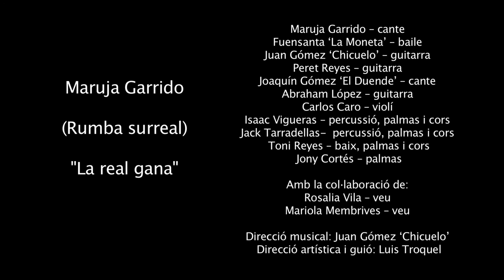Maruja Garrido - 'La real gana'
Maruja Garrido a 'Rumba Surreal'
Tema: 'La real gana'

Direcció musical: Juan Gómez 'Chicuelo'
Direcció artística i guió: Luis Troquel

Amb:
Maruja Garrido, veu
Juan Gómez 'Chicuelo', guitarra
Peret Reyes, guitarra
Joaquín Gómez 'El Duende', veu
Abraham López, guitarra
Carlos Caro, violí
Isaac Vigueras, percussió, palmas i cors
Jack Tarradellas, percussió, palmas i cors
Toni Reyes, baix palmas i cors
Jony Cortés, palmas

Actuació dins la programació del festival Ciutat Flamenco
24/05/2014, Mercat de les Flors (Barcelona)